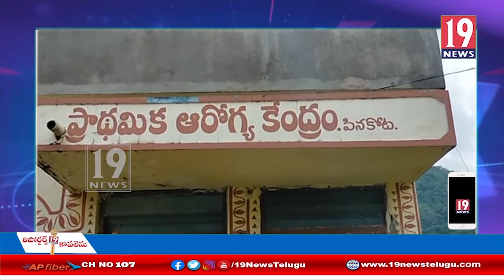అనంతగిరి మండలంలో సీజనల్ వ్యాధులపై వైద్య సిబ్బంది చేయాల్సిన కార్యక్రమాలపై శిక్షణ -విశాఖ జిల్లా